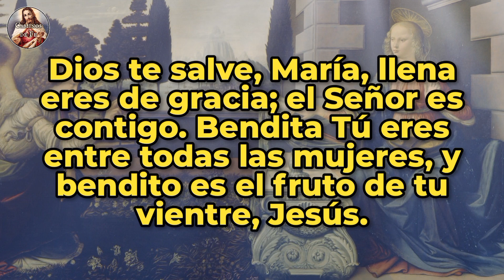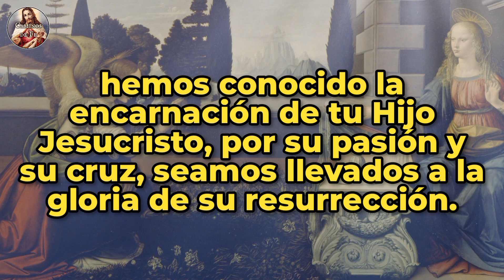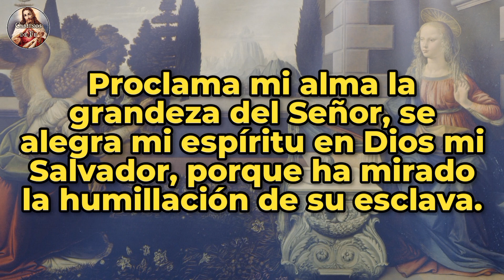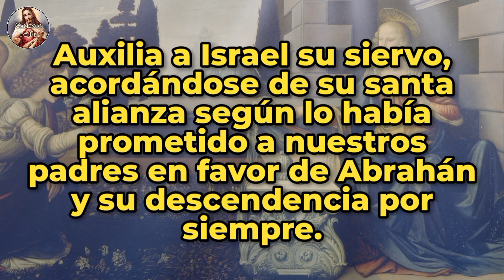ÁNGELUS | 14-MAR-24 | CAMINOS DE FE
Ángelus del amanecer | Jueves 14 de Marzo de 2024 |  @caminosdefeoficial